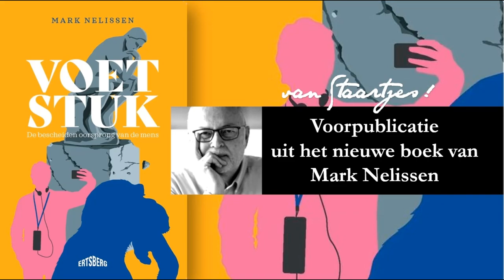Uit het nieuwste boek van Professor Mark Nelissen "Voetstuk"; een voorpublicatie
We krijgen met Van Staartjes een inkijk in het nieuwste boek van Professor Mark Nelissen "Voetstuk" met een voorpublicatie van het hoofdstuk "Dierlijk bewustzijn". In dit korte fragment wordt alvast een tipje van de sluier opgelicht en kan u het volledige hoofdstuk lezen op Dank aan hem en de uitgeverij Ertsberg.